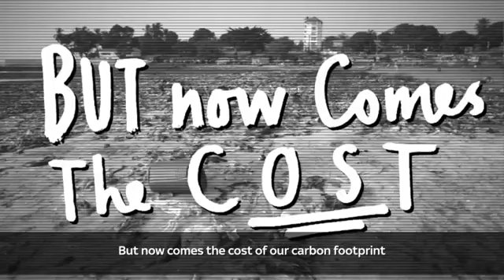Hospitality Carbon Calculator powered by SKY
UKHospitality is on a mission to tackle climate crisis and reduce the industry’s carbon emissions, which is why we have collaborated with Zero Carbon Forum to launch our hospitality carbon calculator, powered by Sky Zero.

The calculator allows hospitality businesses to calculate their current carbon emissions to then produce a report and toolkit that sets out a range of steps and initiatives to enable businesses to reduce their emissions.